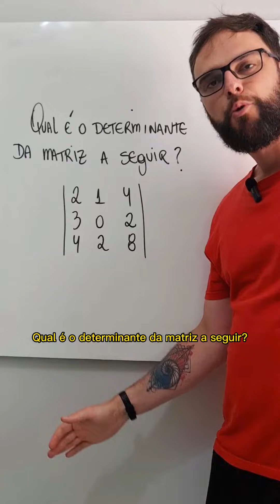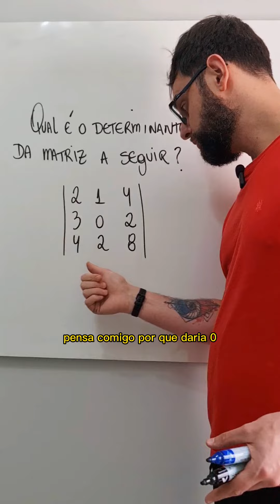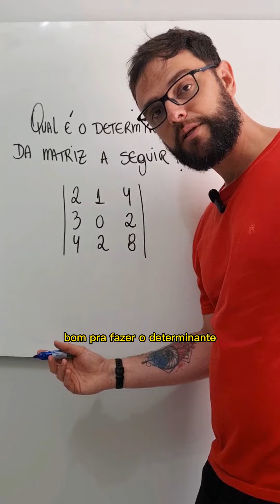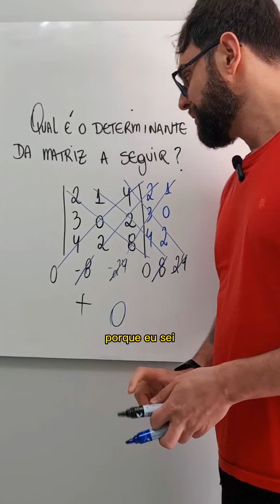Determinante de matrizes utilizando o método de Sarrus!